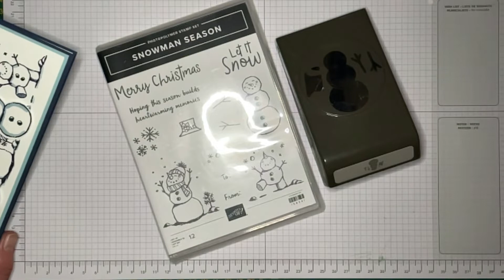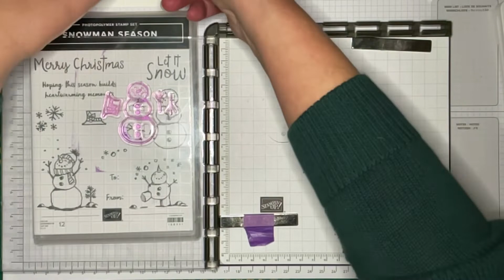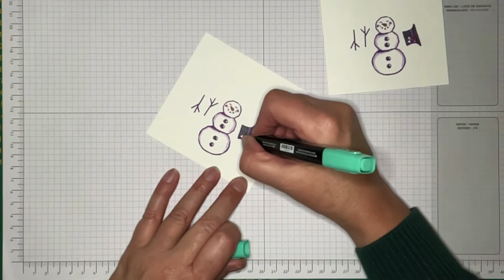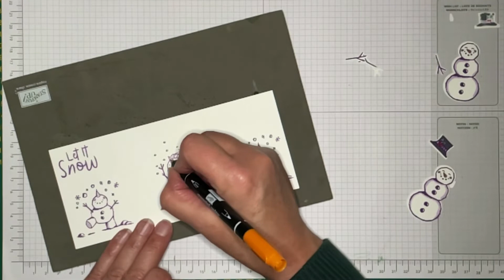Stampin'Up! NL; Snowman Season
Vijf dagen per week een nieuwe video online met een kerstprojectje. Hiermee tellen we af naar Kerstmis 2021.
Vandaag weer een slimline kerstkaart met de Snowman Season stempelset.

Hieronder de juiste maten van de kaart: Let op in de video noem ik de de verkeerde maten voor de matten!;

Basiskaart kaartkarton: 19 x 20 cm: rillen op 10 cm LK
Mat kaartkarton: 18,5 x 9,5 cm
Mat basic white voorkant kaart: 18 x 9  cm
Mat basic white binnenkant kaart: 18,5 x 9,5 cm
twee stukjes basic white: 10 x 10 cm

Hieronder vind je een lijst met alle Stampin'Up! Producten die ik voor het doosje dat ik deze video heb gebruikt. Deze zijn via mij te bestellen. Klik op de link achter de producten om direct naar de webshop te gaan ( betalen met creditcard of PayPal. Ontvang je liever een betaalverzoek zodat je via iedere bank in Nederland kunt betalen ? Dat kan ook. Dan bestel ik alles voor jou en laat de bestelling direct bij jou thuis bezorgen via UPS .

Heb je vragen of wil je meer informatie neem dan gerust contact op; ik help je graag!